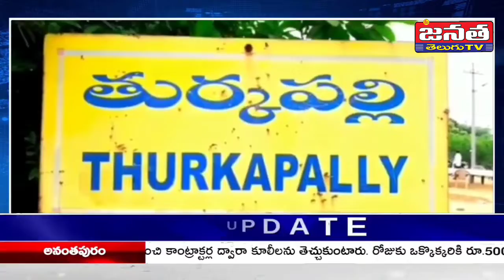mi Janata tv news Bulletim ||26-08-2022